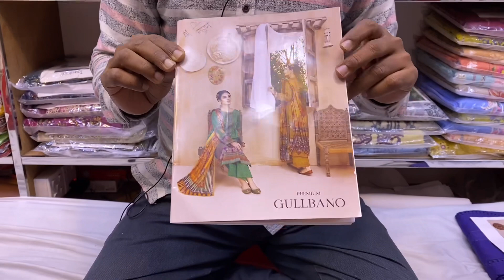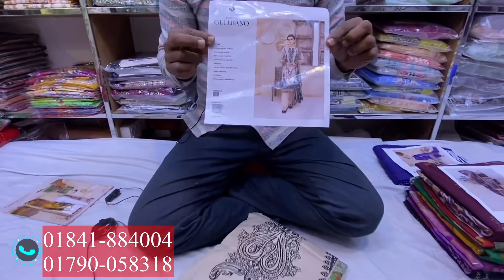Pakistani Gullbano by Gulljee Vol-15 Cotton Three Piece Collection 2022